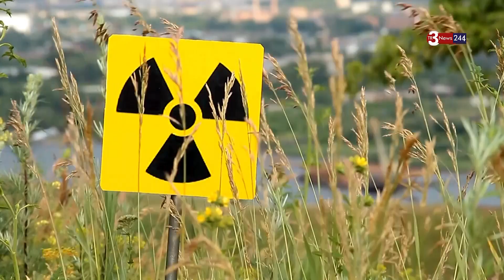Nucleare. Barbagallo a Bica: “No a deposito scorie nel Trapanese, Sicilia non è pattumiera d’Italia”